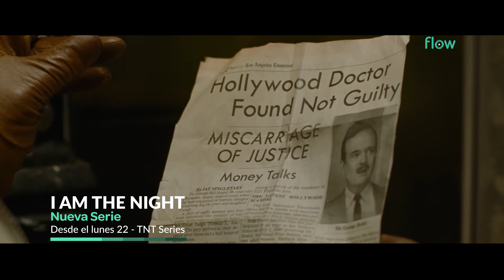Flow - Destacados de Julio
Estos son los contenidos destacados del mes de Julio. El Tigre Veron, 4x4, Nosferatu, Chueco en Linea, Nosferatu y mucho más.